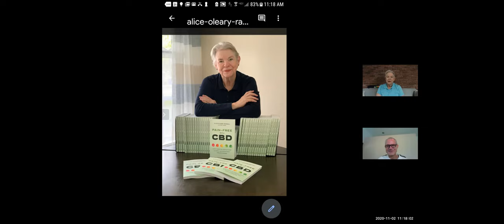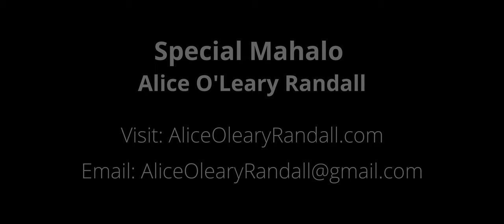Alice O'Leary Randall - Hawaii Cannabis CannShift 2020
Hawaii has deep roots in the Medical Cannabis Movement. In this teaser video Alice shares her plans for presenting at the CannShift 2020 event.

Alice's bio reads like the story of the medical Cannabis movement because she and her husband Robert created it. View a short bio on the event page: